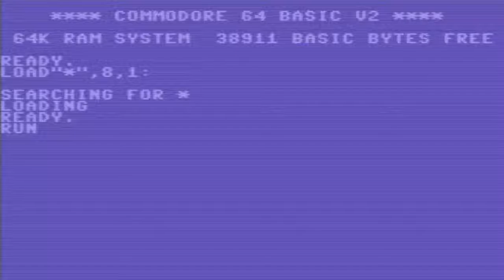C64 Willi Wacker Das Computerspiel 1987Mirrorsoftdecr Softwar Technicsa COMMODORE 64